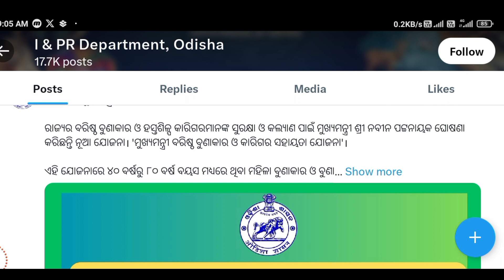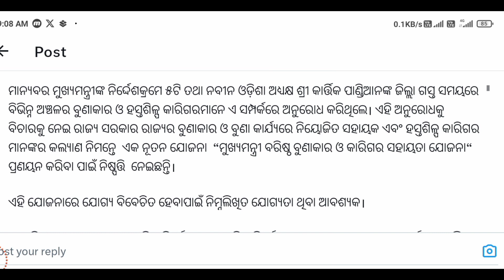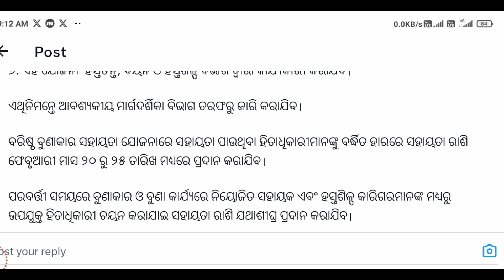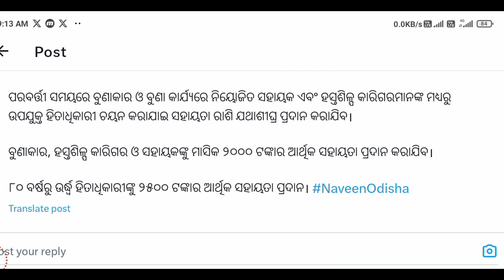ନବୀନ ଆରମ୍ଭ କଲେ ସହାୟତା ଯୋଜନା | karigar sahayata yojana odisha | Odisha new scheme 2024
karigar sahayata yojana odisha | odisha new scheme 2024
odisha sarkar new yojana 2023
odisha sarkar new yojana
sarkari yojana 2023 odisha
pradhan mantri garib kalyan yojana apply online
fasal bima yojana 2023 online apply csc odisha
how to apply pradhan mantri fasal bima yojana 2023 odisha
odisha new yojana 2023
nirman sramika odisha.gov.in
e shram card odisha new update
pradhan mantri awas yojana 2023 kete tanka miliba
pradhan mantri fasal bima yojana online apply 2023 csc odisha
fasal bima yojana 2023 online apply odisha
nirman shramik pucca ghar yojana apply online
new government scheme 2023 odisha
e shram card me paisa kab milega odisha
new yojana 2023 in odisha
nirman shramik e rickshaw sahayata yojana
odisha govt new scheme
odisha sarkar all yojana
odisha government fasal bima yojana
odisha govt new yojana
nirman shramik card odisha online registration renewal